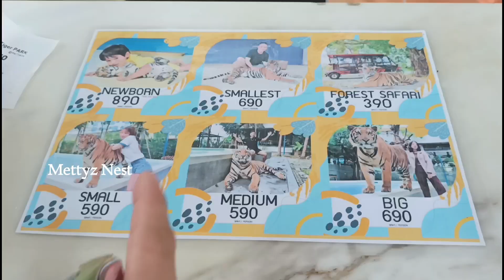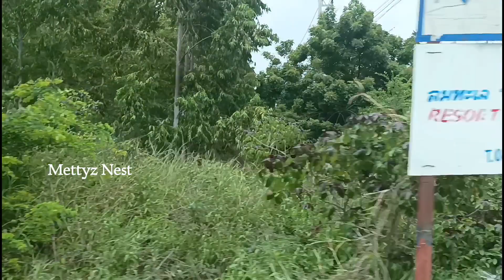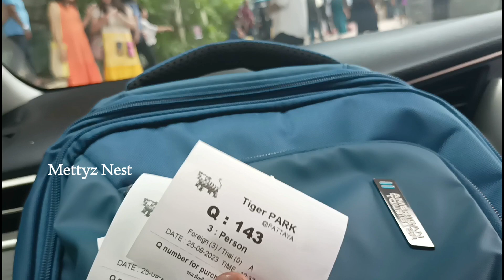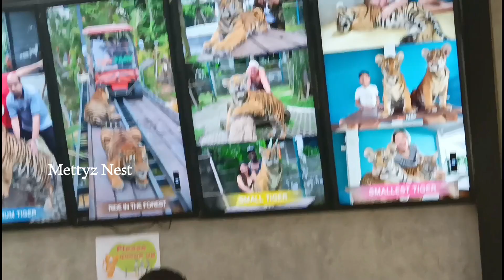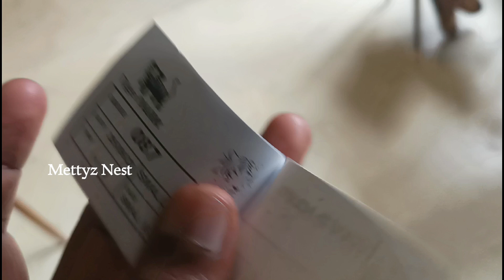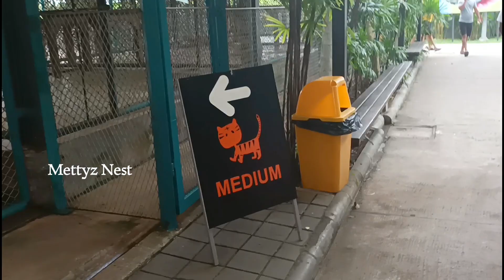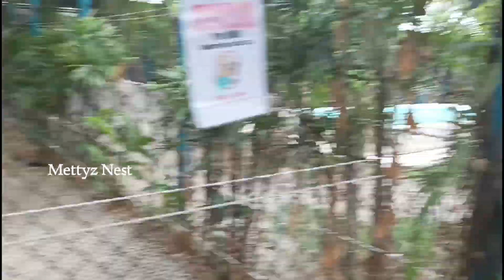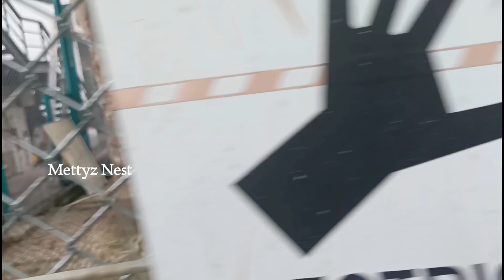இப்படியா பயமுறுத்தும் இந்த புலி! Visiting Pattaya Tiger Park in Thailand ! Bucket List -1 Completed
METTYZ NEST is comfortable place filled with Women based activites and things Like flower stringing , shopping Haul Vlog,Shopping Vlog, Life Hacks ,DIY,Kolam,Tour Vlog, and cooking etc... My videos are not limited to any narrow bar. I will update videos in my own thought with social responsibility and solution for the needy one which will make your day smooth and relax.

Be the game changer..